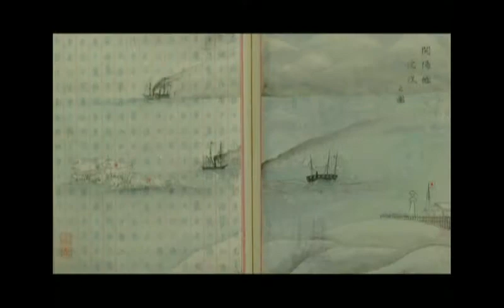Edo Period Toshizo Hijikata and Hakodate Hokkaido ６